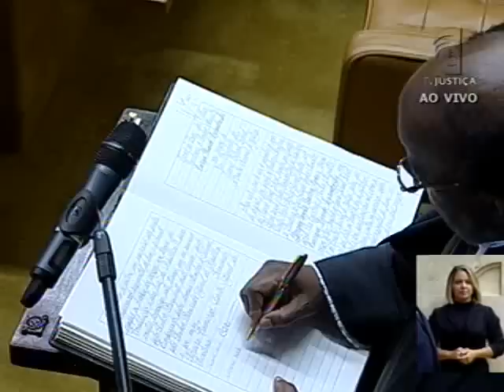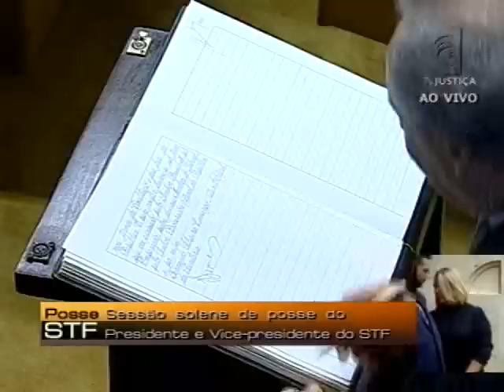Pleno - Posse do ministro Joaquim Barbosa (1/1)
No dia 22 de novembro de 2012 aconteceu, no Plenário do Supremo Tribunal Federal (STF), a solenidade de posse dos novos presidente e vice-presidente da Corte, ministros Joaquim Barbosa e Ricardo Lewandowski. A solenidade foi aberta com a execução do Hino Nacional, pelo músico Hamilton de Holanda. Na sequência, o ministro Joaquim Barbosa lê o compromisso de posse e assina o respectivo termo.